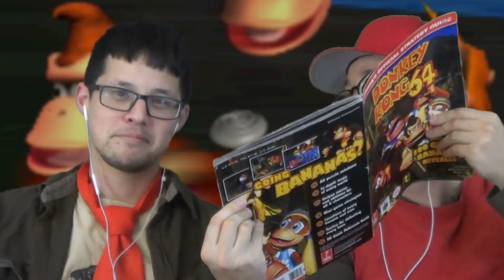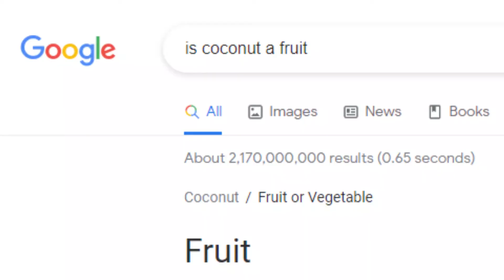SO MEEEEAN! | D&DK S2 E5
*Oh, and there will be uncensored cursing in this episode; LOTS of it. This video is NOT suitable for children, AT ALL!

OR

Game:
Developed by Rare and Ultimate Play the Game (Jetpac (1983) sequence)
Published by Nintendo, Nintendo Europe, Nintendo of America
Designed by Gregg Mayles
Programmed by Chris Sutherland
Art by Mark Stevenson
Composed by Grant Kirkhope
Directed by George Andreas
Produced by Shigeru Miyamoto

All footage and audio was recorded using Elgato Game Capture HD

Outro Audio:
"The DK Rap"
Written by Grant Kirkhope
Performed by George Andreas & Chris Sutherland

"The X-Files Theme" by Mark Snow
(please don't sue us